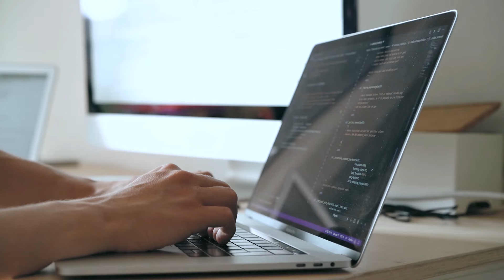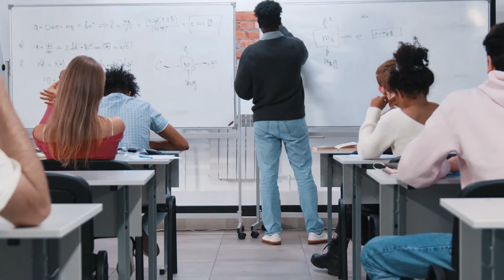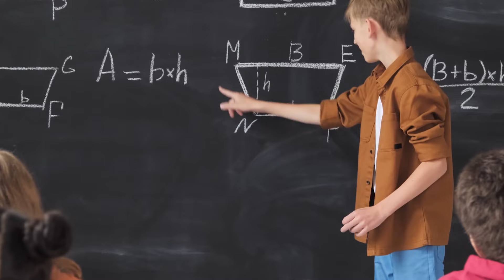Future-Ready Families Podcast Series: Importance of teaching AI For kids with Dr. Siddhartha Ghosh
Welcome to the first episode of our brand-new series, **"Future-Ready Families: Trends and Tips"**! In this episode, we dive into the fascinating world of early coding education for kids and explore how it can spark curiosity, boost creativity, and prepare your child for a tech-driven future. 🌟

In this enlightening conversation, we dive into the future of education with Dr. Siddharth Ghosh, a leading expert in AI and technology. Dr. Ghosh discusses the critical role AI education plays in preparing children for tomorrow's challenges and opportunities. We explore how early exposure to AI can foster creativity, critical thinking, and problem-solving skills, setting the foundation for future innovation.

Dr. Ghosh also shares his insights on how educators and parents can effectively integrate AI into learning environments, ensuring that children are not just consumers of technology but creators and leaders in this rapidly evolving field. Whether you're an educator, parent, or simply curious about the future of education, this interview is packed with valuable takeaways.

Join us as we discuss:
- The importance of AI education in the 21st century
- Key skills children need to succeed in an AI-driven world
- How AI can open up new career paths and opportunities
- Strategies for integrating AI into children's education

This interview is a must-watch for anyone passionate about the intersection of technology and education.

This description provides more detail on the topics covered in the interview and includes hashtags to help your video reach a broader audience.